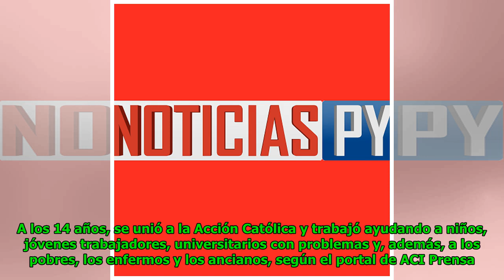Comunidad eclesial, lista para la beatificación de Chiquitunga Global Now TV